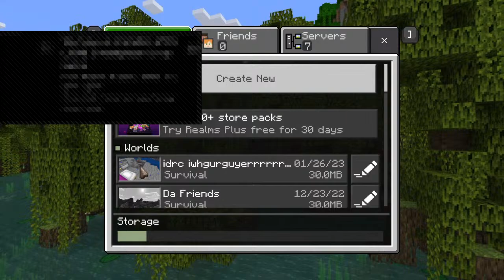do i play keyboard and mouse or controller DOODLE BUG THE SLUG